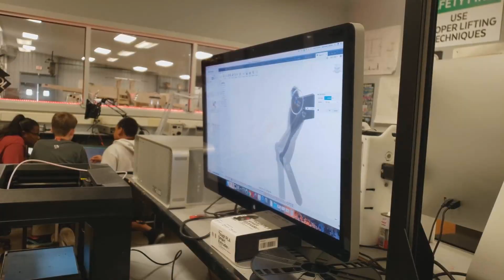TW@WCR | Double Feature (October 21-November 3, 2018)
"Like a Beached Whale"

Technically this is the past two weeks, but now these updates are not a week behind so enjoy the double feature! Also, we have no footage inside the 13th Gate. but every year they teach us great animatronic lessons and tips.